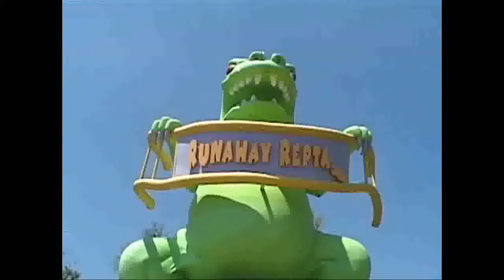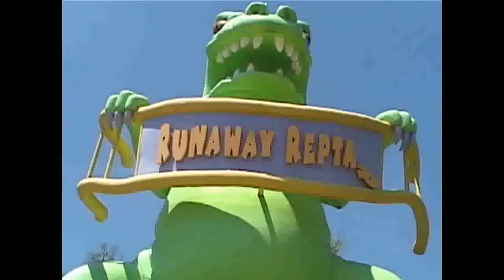2007 videos rugrats runaway reptar carowinds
I took these videos with my mini dv camcorder when i was there in june 2007